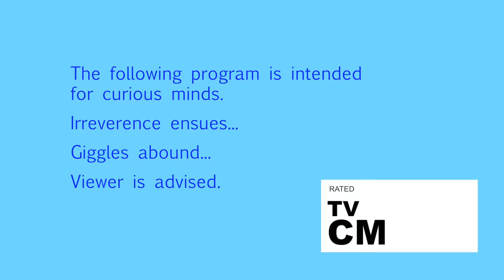Gold! S1E5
Join MO and PT in this gigglelicious session as they discuss sailing the Atlantic trade-winds. You'll giggle with delight as you discover the role aguardiente played in bringing celebratory joy to the production of sugar.